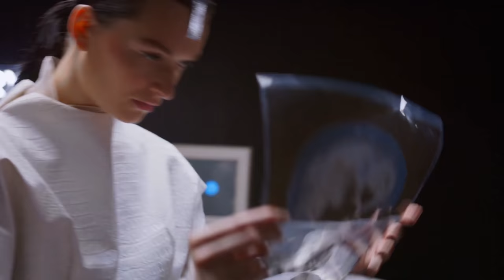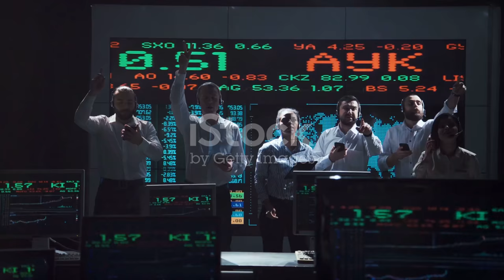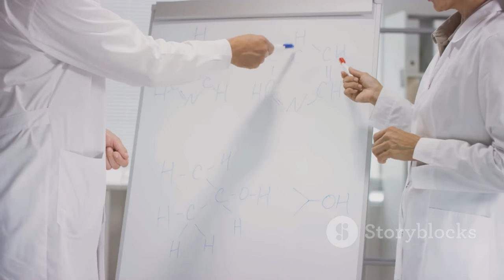"Why Do We Believe in Superstitions? | The Mystery of Friday the 13th ️‍️"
OUTLINE:
00:00:00 An Unlucky Day?
00:01:09 Superstitions in Our Midst
00:02:28 A Need for Control
00:03:03 Even Atheists Can Be Superstitious
00:04:22 When the Stakes Rise, So Do Superstitions
00:05:36 Seeking Favor, Avoiding Misfortune
00:06:59 A Lucky Horseshoe for a Quantum Physicist?
00:08:09 A Different Approach to Understanding
00:09:36 The Enduring Appeal of Superstitions

🌍 Welcome to our deep dive into the fascinating world of superstitions! Have you ever wondered why we cling to beliefs like Friday the 13th? 🤔 Join us as we explore the psychology behind these rituals and the human need for control in uncertain times.

📅 As Friday the 13th approaches, those with "triskaidekaphobia" might feel especially uneasy! But it’s not just fear—it's a complex interplay of culture, belief, and even science! ⚗️

🧠 David Kling, a professor at the University of Miami, sheds light on why we engage in seemingly irrational behaviors, from lucky socks on game day to the belief in voodoo magic. Discover how superstitions thrive when stakes are high, and uncertainty looms! 💪✨

🔍 We'll also touch on the clash between modern science and traditional beliefs, including philosopher Karl Popper's insights on what makes a belief scientific or pseudoscientific. Can your lucky charm really influence your outcomes? Let’s find out!

💬 Share your superstitions with us in the comments below! Do you think they hold any power?